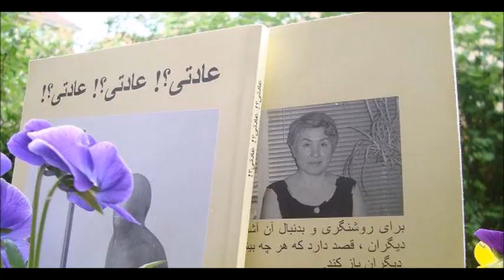live 27 لایو زیبا ناوک در اینستاگرام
این کلیپ لایو 27 زیبا ناوک در اینستاگرام هست که او  به سوالاتی جواب می دهد.